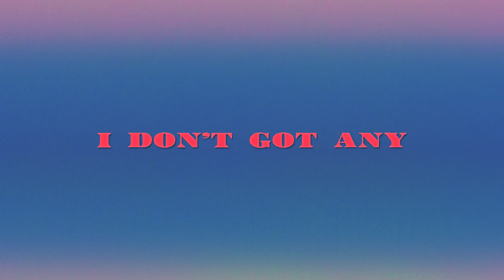Y-4 - "Go" (Official Lyric Video)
Song written by Jonathan Weller
Produced by Severed Sounds
Mixed/Mastered by Logan Baumgard (@DynamyteBeats)
Video by Will OFD